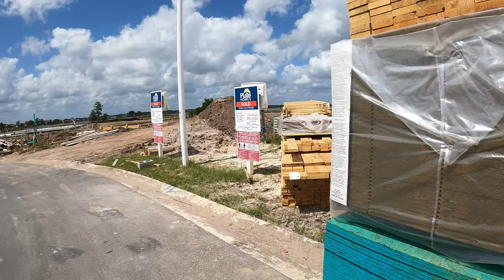Khám phá nhà mới build tại Winding Ridge GL Homes ở Wesley Chapel Florida